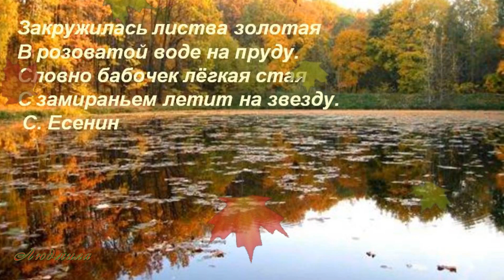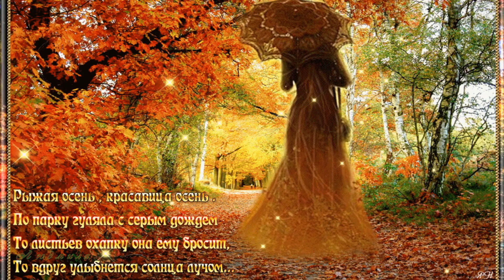Осень. Алексей Дорохов. Любви и счастья!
Осень. исп. Прекрасной осени, новых встреч и знакомства! У кого есть любимые-берегите их, а у кого нет-то желаю встретить! Чудесных солнечных деньков и Отличного настроения! Любите и будьте любимыми!
Картинки взяты из открытых бесплатных источников интернета и обработаны в программа Мовави Фото Едитор и Прошоу Продюсере.